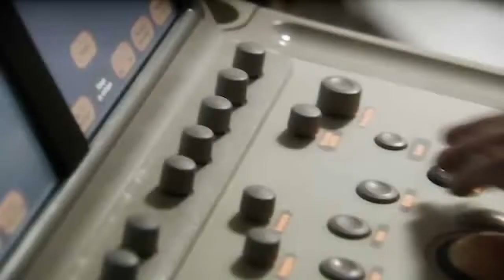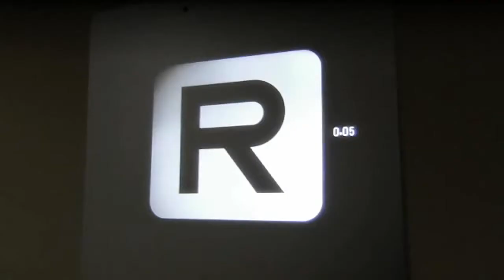Check-Ups Unit at the Clínica Universidad de Navarra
For us, each patient is unique.